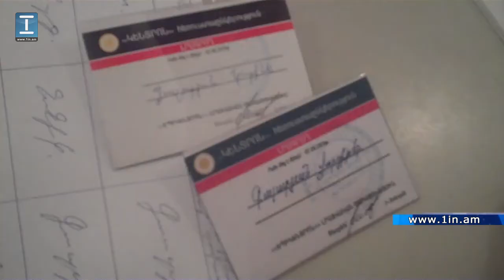Ընտրությունները 9/05 ընտրատեղամասում